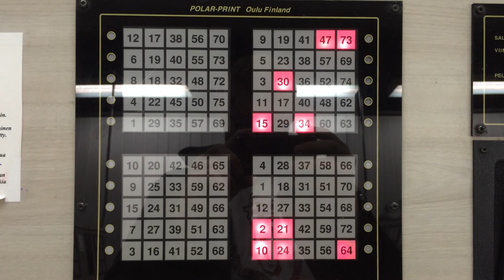Timo Kiiskinen - Plussapisteiden maa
Plussapisteiden maa
(4:11)

säv. san. Timo Kiiskinen

Kitara : Markku Kanerva
Rummut : Tuomas Timonen
Koskettimet : Sami Kurppa
Basso : Kalle Ylitalo

Tuottaja : Sampo Haapaniemi

A&R : Pete Eklund
Kaiho Republic

Ohjaus : Tuomo Manninen
Leikkaus : Jaani Kivinen